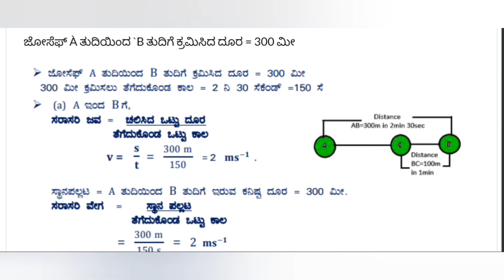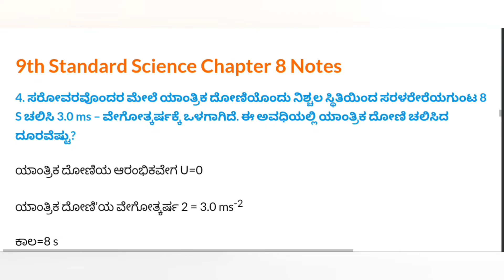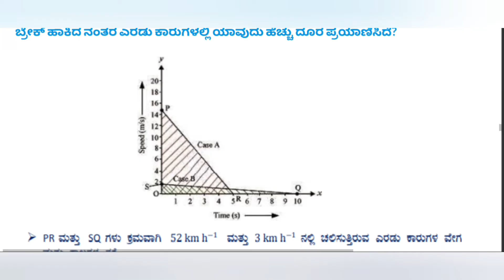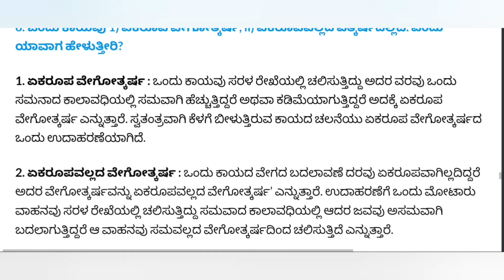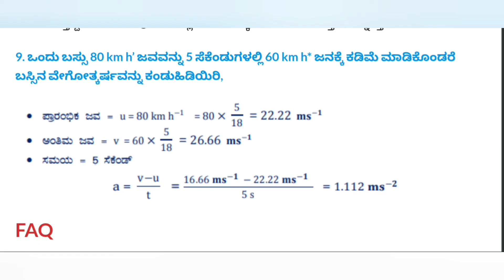9ನೇ ತರಗತಿ ಚಲನೆ ವಿಜ್ಞಾನ ನೋಟ್ಸ್‌ | 9th Standard Science Chapter 8 Notes in Kannada#learning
9ನೇ ತರಗತಿ ಚಲನೆ ವಿಜ್ಞಾನ ನೋಟ್ಸ್‌ ಪ್ರಶ್ನೋತ್ತರಗಳು, 9th Standard Science Chapter 8 Notes Question Answer Extract Mcq Pdf in Kannada Medium 2023 9th science Chalane Question Answer in Kannada Kseeb Solutions For Class 9 Science Chapter 8 Notes in Kannada

9th Class Science Chapter 8 Question Answer
Contents  hide
1 9th Class Science Chapter 8 Question Answer
2 ಅಭ್ಯಾಸ ಪ್ರಶ್ನೆಗಳು
3 9th Standard Science Chapter 8 Notes
4 FAQ
5 ಇತರೆ ವಿಷಯಗಳು:
5.1 RelatedContents  hide
1 ಕೃತಿಕಾರರ ಪರಿಚಯ
2 ಆಶಯ ಭಾವ
3 ಪದಗಳ ಅರ್ಥ
4 ಆ ) ಕೊಟ್ಟಿರುವ ಪ್ರಶ್ನೆಗಳಿಗೆ ಒಂದು ವಾಕ್ಯದಲ್ಲಿ ಉತ್ತರಿಸಿ .
5 ಆ ) ಕೊಟ್ಟಿರುವ ಪ್ರಶ್ನೆಗಳಿಗೆ ಮೂರು – ನಾಲ್ಕು ವಾಕ್ಯಗಳಲ್ಲಿ ಉತ್ತರಿಸಿ .
6 ಇ ) ಕೊಟ್ಟಿರುವ ಪ್ರಶ್ನೆಗೆ ಏಳು – ಎಂಟು ವಾಕ್ಯಗಳಲ್ಲಿ ಉತ್ತರಿಸಿ .
7 ಈ ) ಸಂದರ್ಭಸಹಿತ ಸ್ವಾರಸ್ಯವನ್ನು ವಿವರಿಸಿ ,
8 ಈ ) ಮೊದಲೆರಡು ಪದಗಳಿಗಿರುವ ಸಂಬಂಧದಂತೆ ಮೂರನೆಯ ಪದಕ್ಕೆ ಸಂಬಂಧಿಸಿದ ಪದ ಬರೆಯಿರಿ .
9 ಊ ) ಕೊಟ್ಟಿರುವ ಪದ್ಯಭಾಗವನ್ನು ಪೂರ್ಣಗೊಳಿಸಿ ಕಂಠಪಾಠ ಮಾಡಿರಿ .
10 FAQ :
11 ಇತರೆ ವಿಷಯಗಳು:
11.1 Related